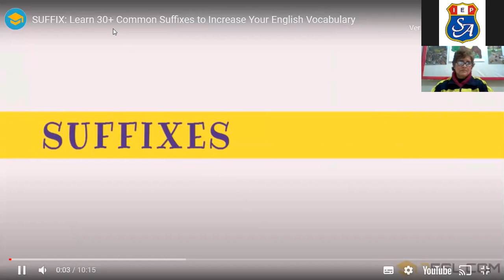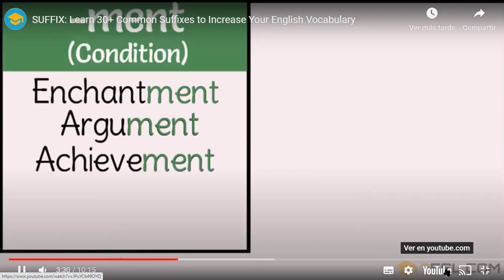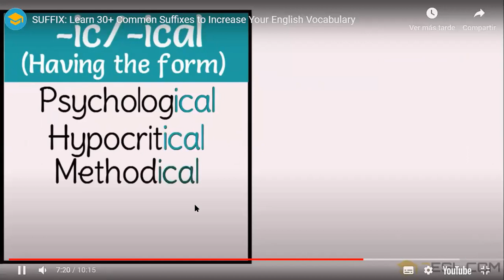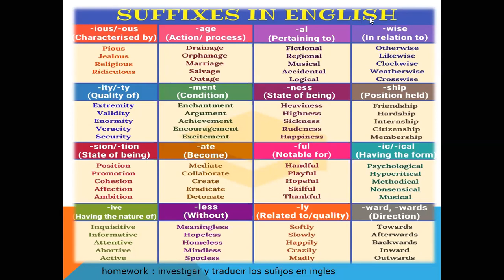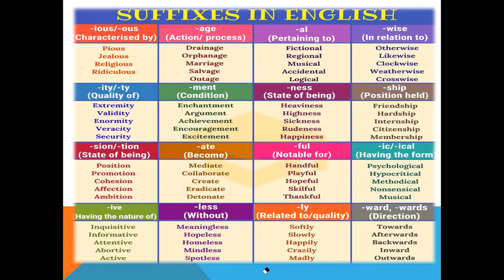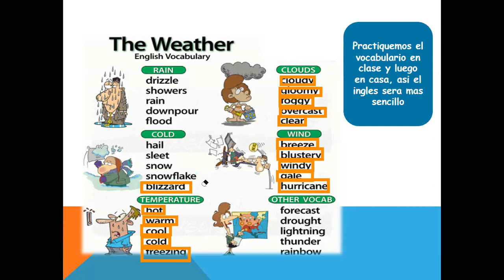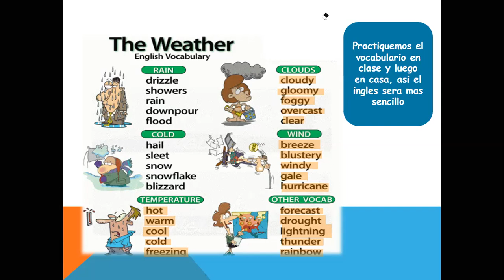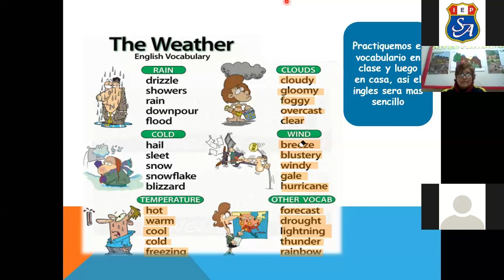INGLES MISS IBARCENA - (tema noun suffixes) 4 año SECUNDARIA